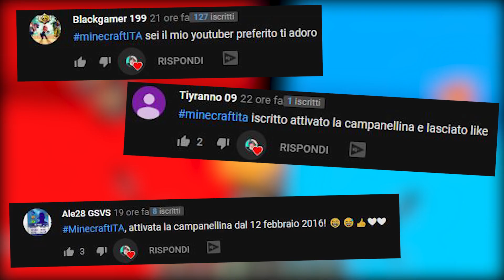SCP 191 vs SCP 999 - INTERVISTA DOPPIA su MINECRAFT ITA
Nuovo video di SCP 191 Ragazza Cyborg vs SCP 999 Intervista Doppia su Minecraft ITA